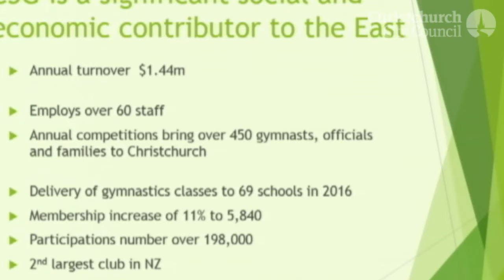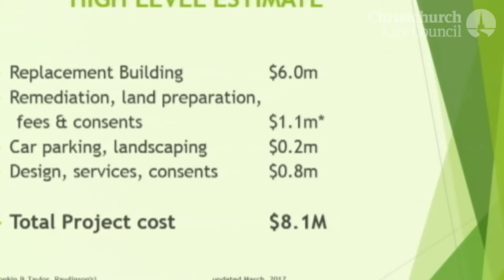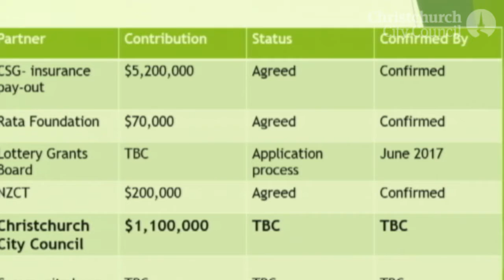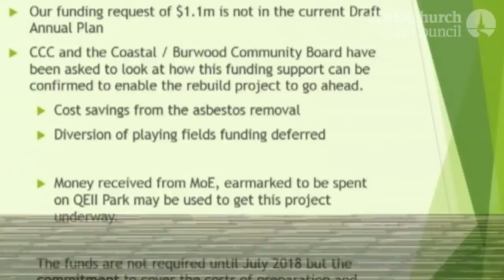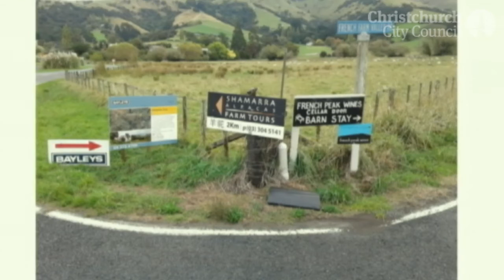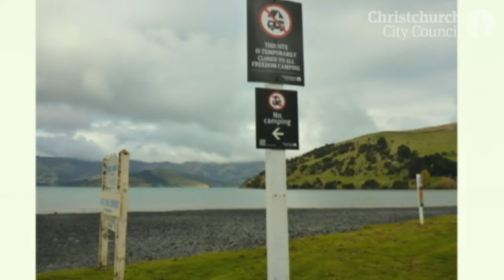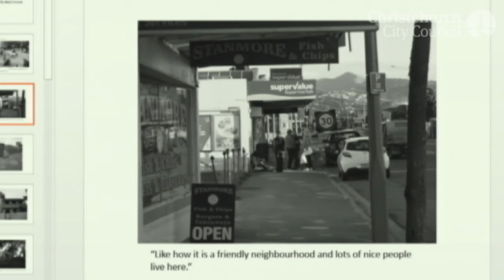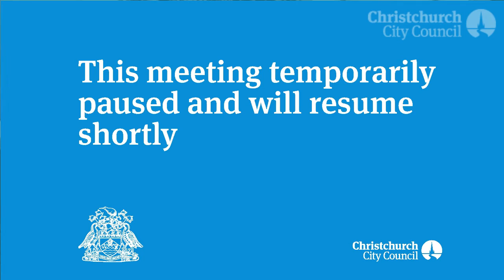18.05.17 - Christchurch City Council Meeting - Draft Annual Plan